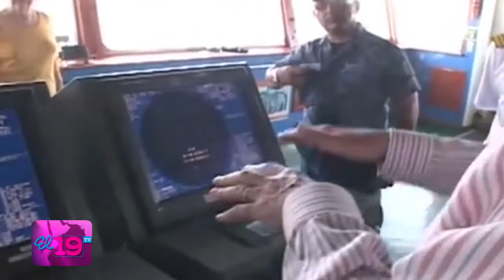19tv Lunes 20 de enero 2014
Resumen Noticioso del Lunes 20 de enero 2014. Para ver más información escrita, fotos y videos visite nuestro sitio web: